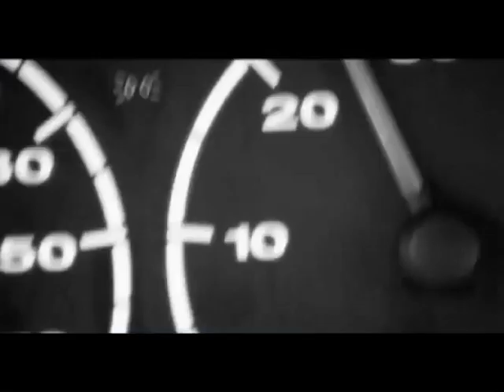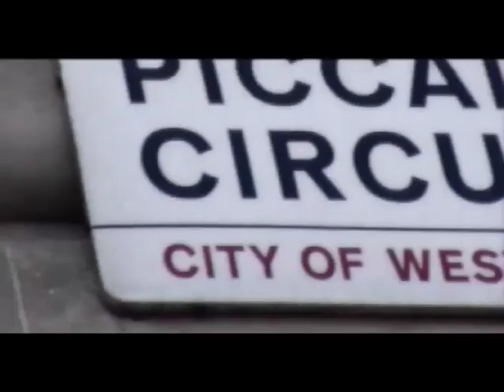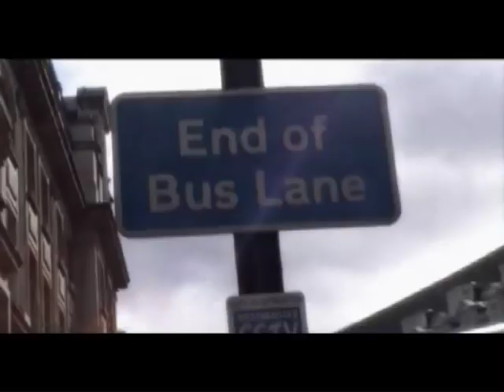Cyann & Ben - A Moment Nowhere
Cyann & Ben's music video directed by Sebastien Oberlé & Nicolas Ouvrard